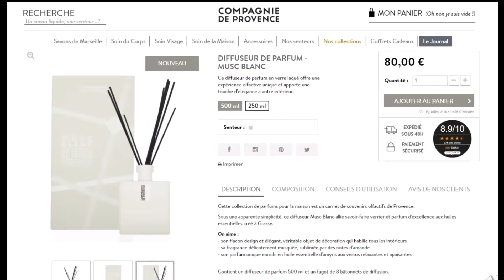Code promo Compagnie de Provence vérifié en vidéo